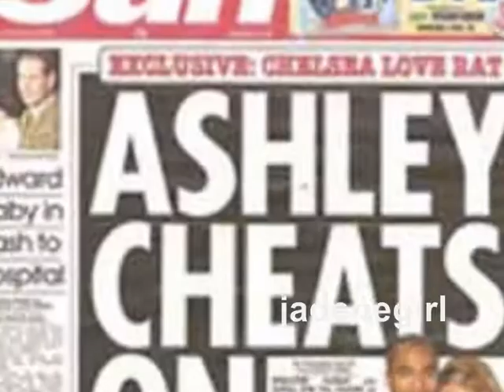Cheryl Cole | Broken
okay i know this isn't my usual stuff
but theres a story behind this.

i started this video on Sunday
using Selena Gomez
and it was SO GOOD!
i was really proud of myself
but then WMM started messing around
and it deleted it off my computer :(
so, i lost my inspiration for Selly (sorry)
and i thought. Cheryl, duh?

WE LOVE YOU CHERYL!
she's like the British Oprah!
and we support you
and not the dickhead of which we call
Ashley Cole. BOOOOOO!
i fucking hate stuck-up dumbo footballers :)
anyway, i hope you enjoy it xD

PS. get your vote in quick for the TYTSFW fast! i'm counting them late tonight :)

SONG - When You're Broken
ARTIST - Lindsey Haun
FANDOM - Cheryl Cole
DEDICATION - HaloGirlxoxo

- Jadene Lucieee 'xoxo